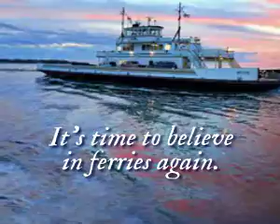OCR 0012 Ferries 320x250 3